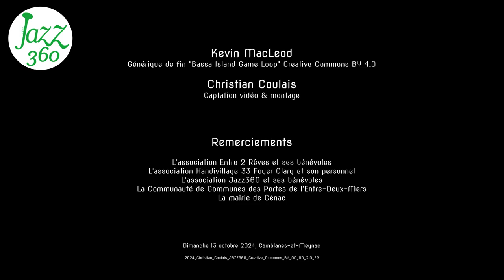Entre 2 Rêves Jazz360 Handivillage 33 présentent le Carnaval des Autres Animaux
Dimanche 13 octobre 2024, lancement du concert de cette fin d’après-midi au Foyer d’Accueil Médicalisé Handivillage 33 à Camblanes-et-Meynac.
Frédérique Dupuy-Girard, représentante de l’association Entre 2 Rêves ;
Laurent Vanhée, président de l’association Jazz360 ;
Odile Roux, pôle animations du Foyer Clary / Handivillage 33 ;
souhaitent la bienvenue au public venu en nombre.

Plus de 220 personnes vont assister, ensuite, à la représentation du concert « Le Carnaval des Autres Animaux » interprété par la Compagnie Tous Dehors.
Un spectacle musical, joyeux, tout public d’une durée de 45 minutes.

Laurent Dehors : voix, compositions, clarinettes (si bémol, basse, contrebasse), saxophone picolo, flûtes à bec, cornemuse, kalimba, harmonica, ukulélé, objets sonores.
Fanny Martin : voix, flûtes traversière, piccolo, basse, à coulisse, mélodica, claviers, objets sonores.
Rose Dehors : voix, trombone, sacqueboute, flûtes à bec, à coulisse, objets sonores.
Éliot Foltz : batterie, percussions, claviers, vibraphone, marimba, « électronique », objets sonores.

Pablo Jaraute : mise en son
Jean-Christophe Berthet : mise en lumière